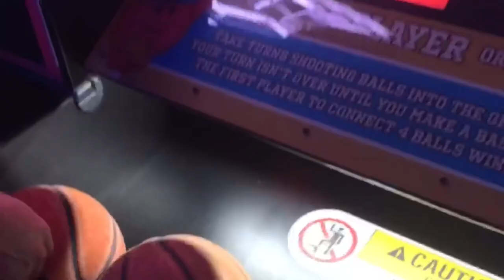SQUIRREL HUNTING IN THE RAIN !!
you read the caption, also some random life clips, hope you enjoyed!!